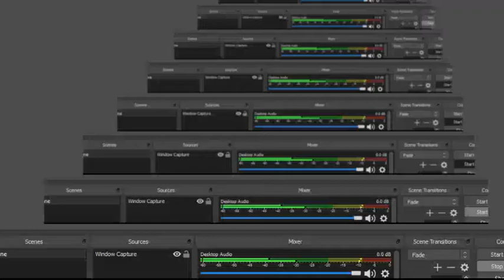テイルズ オブリバースPSPPS2パート9 Tales Of Rebirth PSP PS2 Japanese Part 9 Minal Annie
Thanks!!! :D テイルズ オブ リバースPSPPS2パーツ9 Tales Of Rebirth PSP PS2 Japanese Part 9 Minal Annie